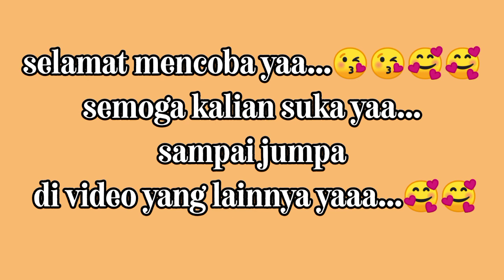recook resep tempe kering enak banget!!!